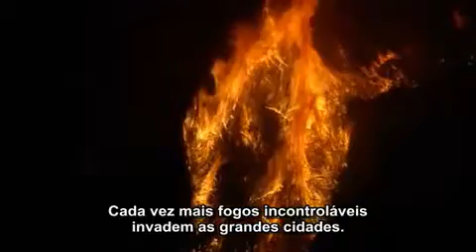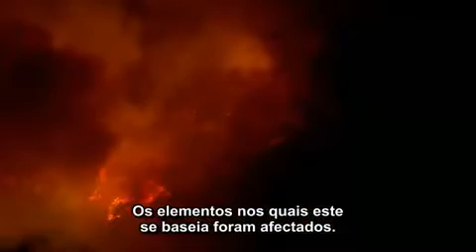Home - O Mundo é a nossa Casa Parte 1 [Legendado PT]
Home é um documentário lançado em 2009, produzido pelo jornalista, fotógrafo e ambientalista francês Yann Arthus-Bertrand. O filme é inteiramente composto de imagens aéreas de vários.